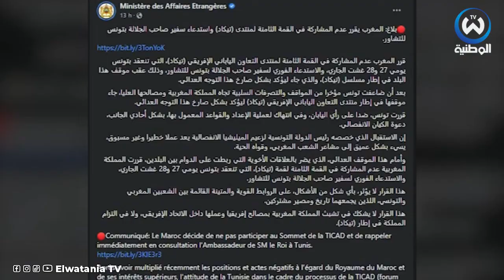المغرب يحتج على تونس وينسحب من قمة تيكاد